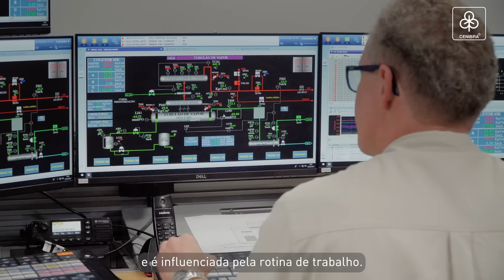CENIBRA - Segurança Emocional no Trabalho (SIPAT Integrada 2022)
Saúde e segurança são fundamentais para o bem-estar das pessoas. Sem elas, não temos tranquilidade para viver e, consequentemente, nos sentimos inseguros, o que afeta o modo como nos comportamos em casa e no trabalho.

Por isso, a CENIBRA investe continuamente em ações que promovem a saúde física e mental e oferecem aos empregados um ambiente de trabalho mais seguro.

Neste ano, o tema da Semana Interna de Prevenção de Acidentes no Trabalho (SIPAT) é “Segurança Emocional no Trabalho”. Saiba mais sobre como a CENIBRA lida com a saúde física e mental dos empregados.